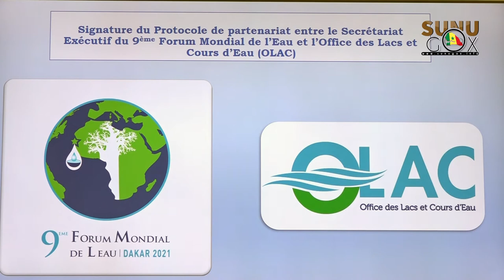OLAC/PNAT : « 600 millions de m² d'eau seront transférés du Lac de Guier au Ferlo » (Alioune Badara